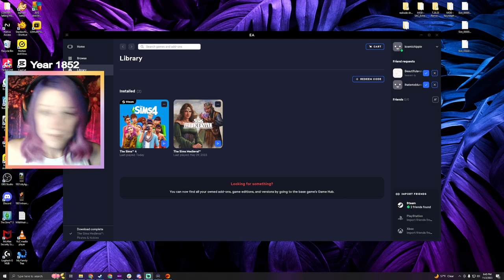Decades Challenge | Ep 3 1852-1853 | Living Off the Land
open for chapter markers & more details 👇

In true Rags to Riches fashion, Wild Willy survives off the land while building his tiny homestead while still making time to look for love.

☀️ Broadcasted live on Twitch on Thursday, November 2, 2023.

☀️ RULES:
I am following my own rules for this challenge. They are still a work in progress, but you can check them out

Feel free to skip around using the chapter markers below!

CHAPTERS:
0:00 Starting Soon
2:47 Just Chatting
7:20 Meet Baby James
14:31 Rags to Riches Build Mode
34:48 General Store & Garden
43:12 Saloon
55:27 Rags to Riches
2:04:20 Back from Break
2:18:45 Looking for Love
2:58:15 Recap